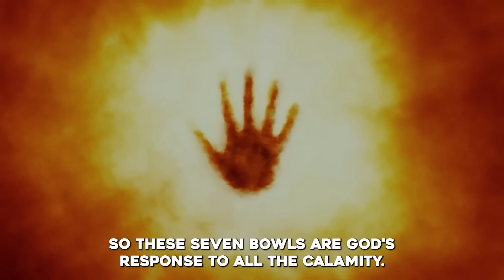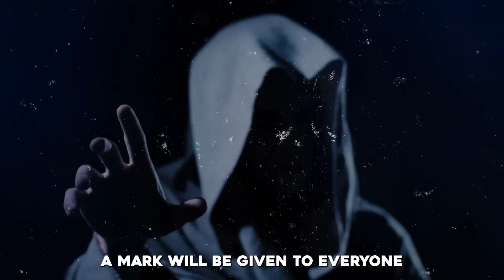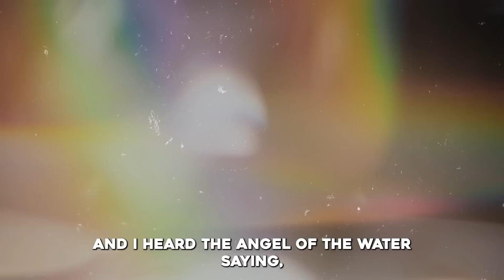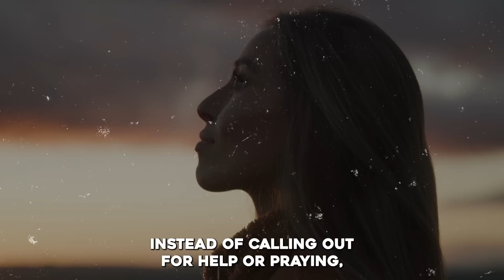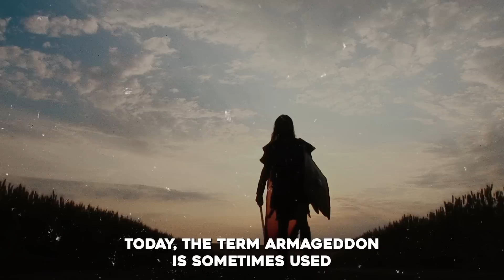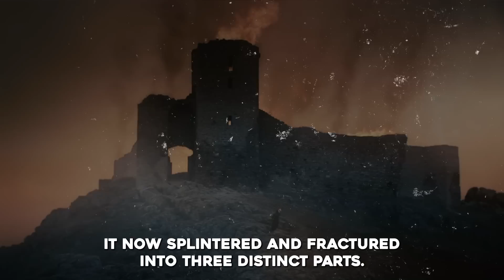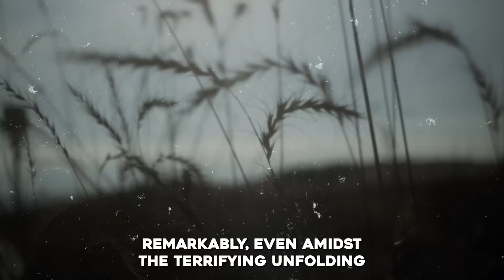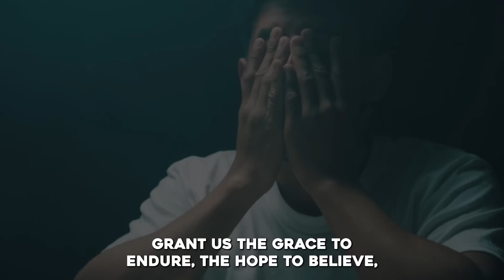This Is What REVELATION 16 Has Been Talking About All Along!